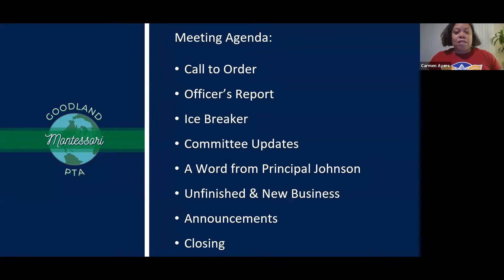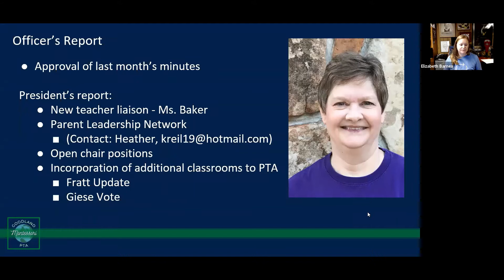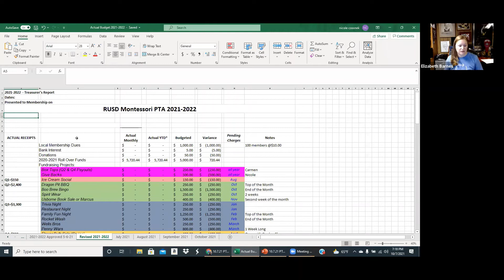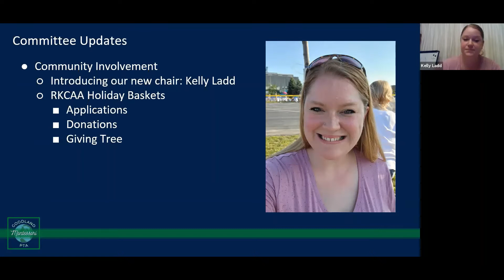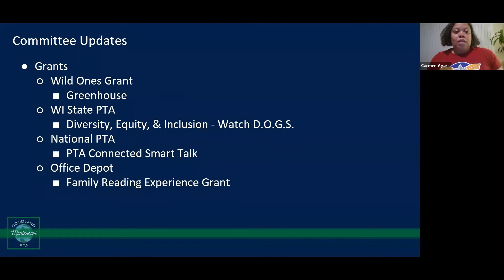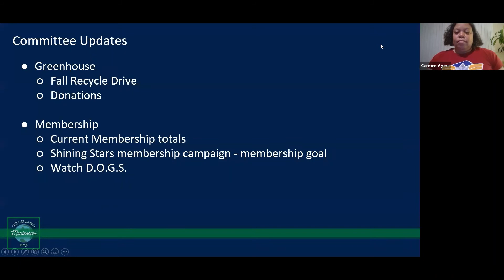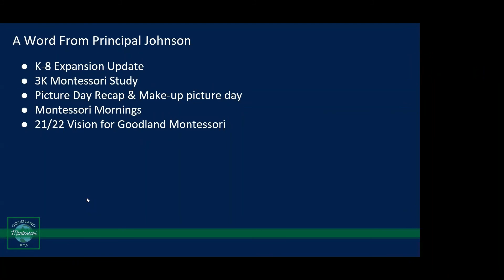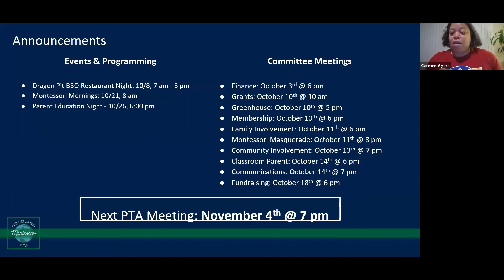Goodland Montessori PTA Meeting (10/7/21)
Goodland Montessori PTA meeting held on Thursday, October 7, 2021, at 7 pm.